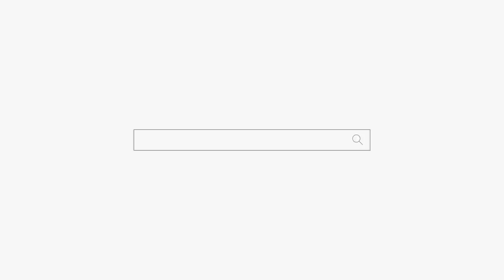남편을 물갈이 하고 싶어요 용군TV 소리당 (강남점집 부산점집 서울점집 유명한점집 용한점집)